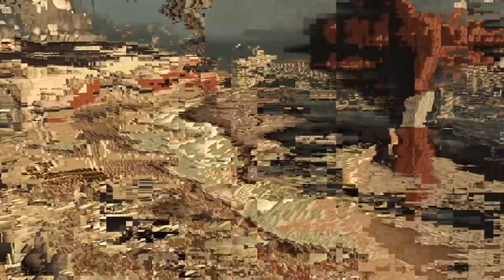Call of Duty Ghosts | Campaign | Part-4 | Missions - Federation Day and Birds of Prey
In 2017, U.S. Army officer Elias Walker tells his teenage sons Hesh and Logan the legend of how the Ghosts, an elite coalition of all U.S. Special Operations units, first appeared. Meanwhile, in space, the Federation of the Americas hijack the Orbital Defense Initiative (ODIN),[9] an orbital superweapon that consists of a network of satellites that utilize kinetic bombardment. The Federation uses it to destroy several cities in the southwestern United States. U.S. Air Force astronauts Baker and Mosley sacrifice themselves to self-destruct the space station and prevent ODIN from launching other payloads further inland. The Walker family narrowly escapes the destruction of San Diego.

Ten years later, the war between the United States and the Federation has been a bloody stalemate along a front that comprises the destroyed cities (known as "No Man's Land"), which has become a war of attrition as more Federation forces attempt to break the frontlines. However, the U.S. stands its ground, fighting near the former United States-Mexico border. Hesh and Logan are part of a U.S. special unit under the command of Elias and are accompanied by Riley, their loyal military-trained German Shepherd. During a mission into No Man's Land, they spot Federation agent Gabriel Rorke interrogating Ghost member Ajax. The brothers meet and join Ghost members Thomas Merrick and Keegan Russ in their mission to rescue Ajax, but are unsuccessful as he is killed.

The brothers return to Santa Monica, California, where U.S. forces hold out against an assault from the Federation, and reunite with their father, who reveals himself as the leader of the Ghosts. Recruiting his sons into the Ghosts, Elias tells them about how Rorke was the Ghosts' previous commanding officer until Elias was forced to abandon him during a successful mission in Caracas to assassinate former Federation leader, Diego Almagro. The Federation captured and brainwashed Rorke, and are now using him to hunt down the Ghosts.

The Ghosts assault Rorke's base and capture him.

GPU: GeForce GTX 1650
CPU: Intel(R) Core(TM) i5-9300H CPU @ 2.40GHz
Memory: 16 GB RAM (15.86 GB RAM usable)
Current resolution: 1920 x 1080, 120Hz
Operating system: Windows 11